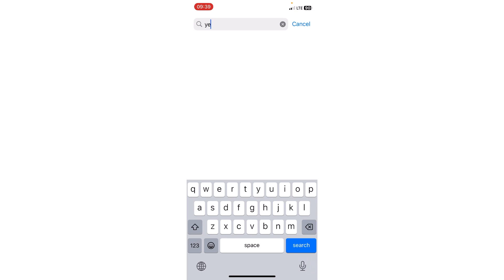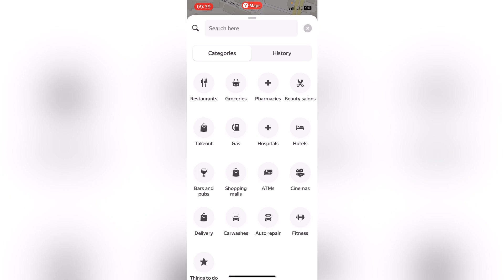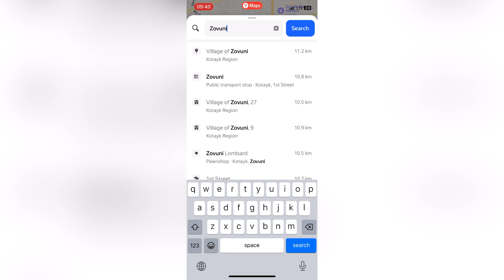How to travel public Transport In Armenia 🇦🇲 & Cost Everything Explain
Armenia 🇦🇲 Georgia 🇬🇪 Russia 🇷🇺 Dubai  🇦🇪 ke liye visa Ticket Hotel Booking Cahiye or kisi ko armenia aana hi to WhatsApp message kar dain